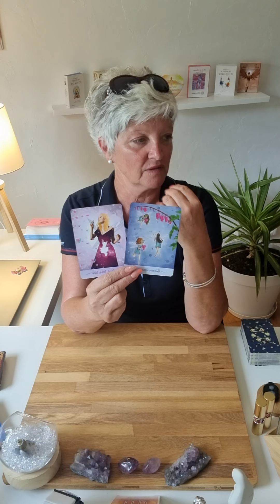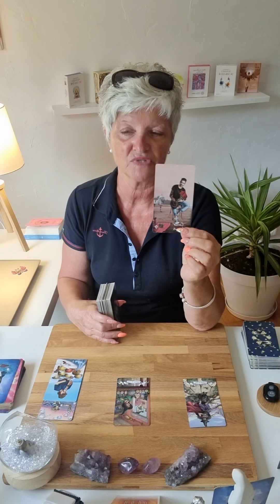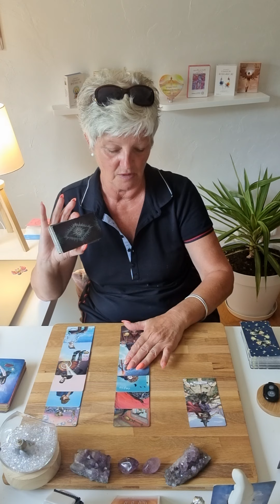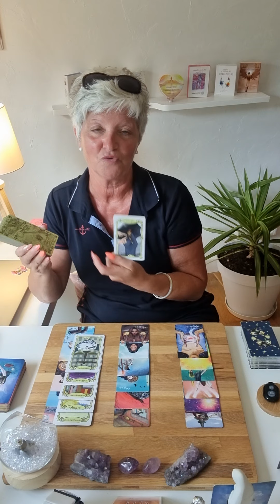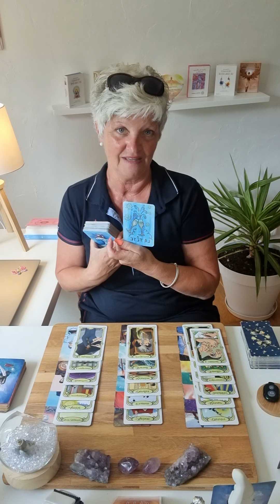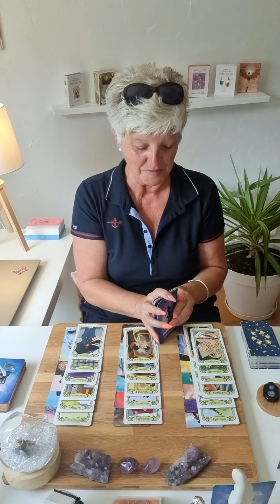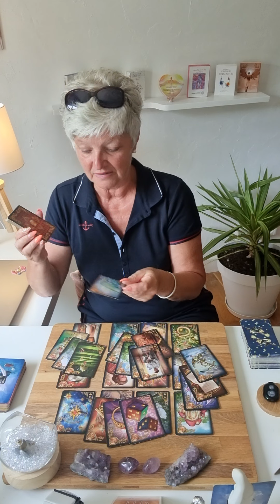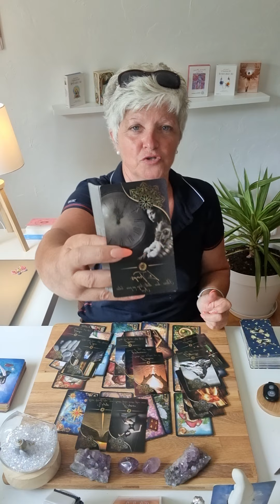vierge ♍️ juillet 2022..on vous fait confiance 😉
Voici les guidances générales du mois de juillet 2022.. 🔮

Chaleureusement 🙏